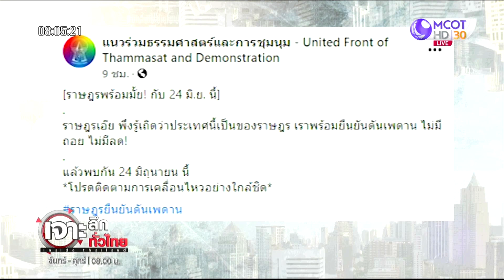24 มิถุนา... “ราษฎร” คืนเวที | เจาะลึกทั่วไทย | 21 มิ.ย. 64